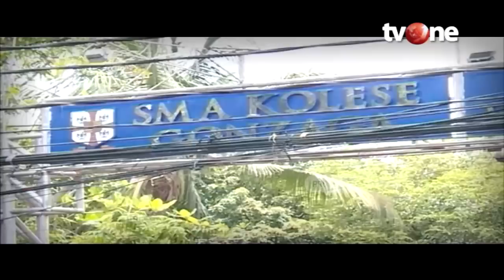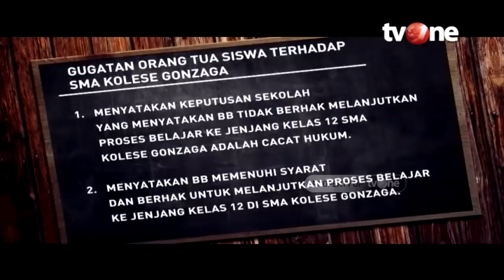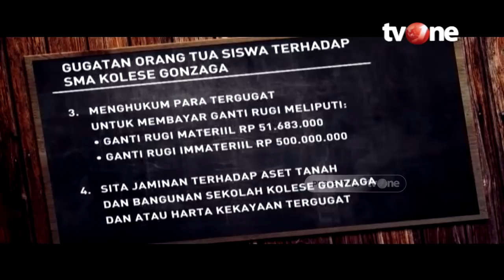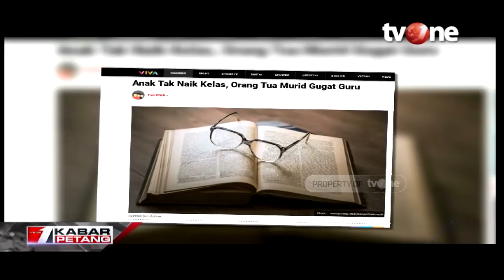Anak Tak Naik Kelas, Sekolah Digugat | Jejak Kasus